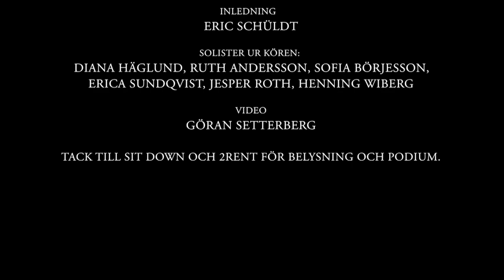FRÅN EN REPETITION AV 'DER KLANG DER OFFENBARUNG DER GÖTTLICHEN'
VIDEODOKUMENTATION  FRÅN EN REPETITION
AV
DER KLANG DER OFFENBARUNG DES GÖTTLICHEN
av
KJARTAN SVEINSSON
I
KATARINA KYRKA
SÖNDAG 18 MARS 2018

TEXTER UR
VÄRLDENS LJUS
AV
HALLDOR LAXNESS
MEDVERKANDE
KATARINA KAMMARKÖR
CAPPELLA SINE NOMINE
KONSERTMÄSTARE
JOHAN SZAMOSI
DANSARE
CAROLINA LARSSON OCH MAXIMO MARTIN
KOREOGRAFI
ROZITA AUER
DIRIGENT
HANS VAINIKAINEN
INLEDNING
ERIC SCHÜLDT
SOLISTER UR KÖREN:
DIANA HÄGLUND, RUTH ANDERSSON, SOFIA BÖRJESSON,        ERICA SUNDQVIST, JESPER ROTH, HENNING WIBERG
GÖRAN SETTERBERG
Tack till Sit Down och 2rent för belysning och podium.